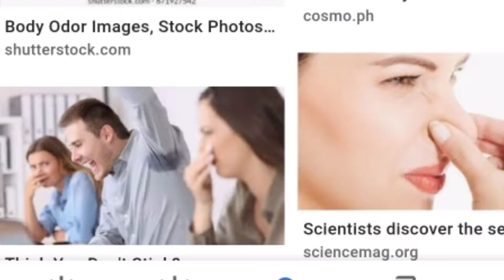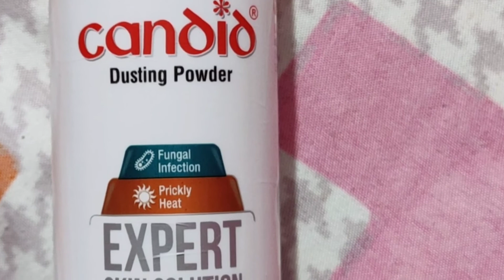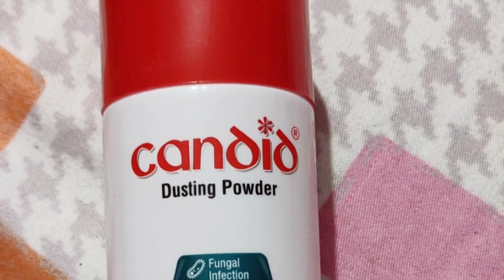100% Work | Underarm Bad Smell Treatment | Armpits Sweat stop and Feel Dryness 👍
100% Work | Underarm Bad Smell Treatment | Armpits Sweat stop and Feel Dryness 👍 |CANDID,  Dusting Powder In Details ||
Side Effects and Benefits || How to Use This ||

Top 5 Sunscreen for Oily Skin | Acne Pimples Skin | No white cast | Glowing and Dryness Sunscreen |

Best Moisturizers for Oily and Sensitive skin | Acne Pimples Skin in Summer Special |

Girls be careful